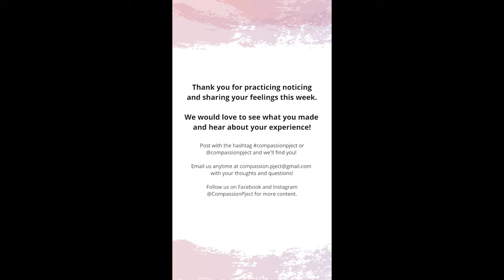Art for Resilience: Week 3, Household Series, Dance your feelings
The Compassion Project Presents:  Art for Resilience
Week 3, Feeling your Feelings
Art Prompt: Dance your feelings
Filmed and created by Kate Britton
Theme song:  The Follower by the Lucky Valentines